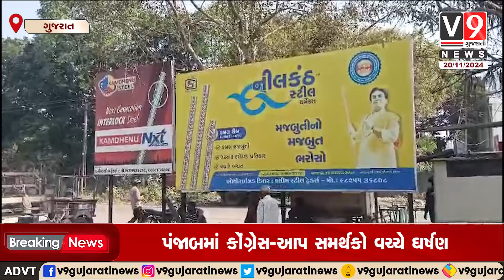રાજકોટ જીલ્લા ના ધોરાજી માં નગર પાલિકા વિસ્તાર. માં ગેર કાયદેસર હોડિંગ્સ